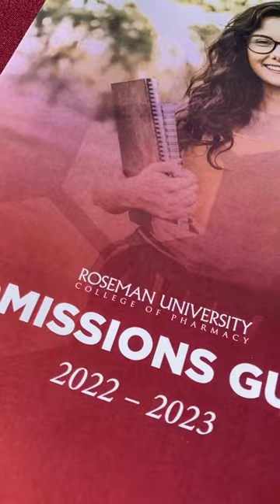Transfer Day Fall 2022: Part 1 | De Anza College